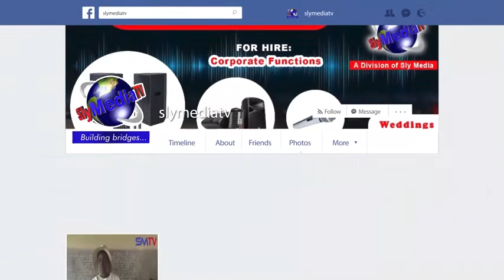Sabhuku Ingomwa, Ngazvare Vake Vana Ovatonga